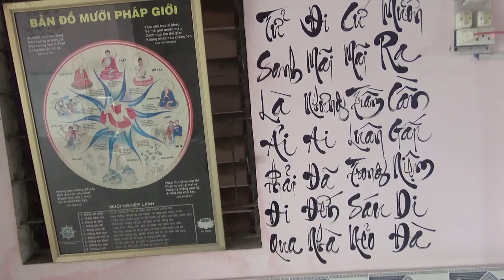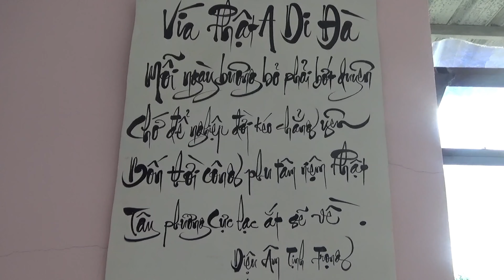Cộng tu chủ nhật hàng tuần.Phần 6 niệm phật đạt bất niệm tự niệm bảo đảm vãng sanh Thầy Minh Tuệ USA